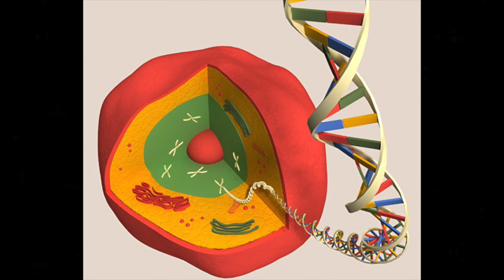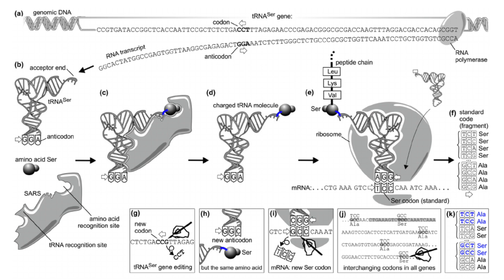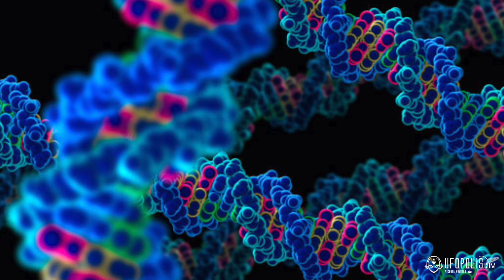Un Mensaje Extraterrestre Dentro De Nosotros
Un estudio desvela un código secreto en el ADN de los humanos.

En este video vamos a ver el increíble estudio llamado “la señal Wow del código genético” en donde dos renombrados científicos estudian una serie de anomalías en el ADN de los seres humanos que muestran un código secreto que sólo puede atribuirse a una intervención artificial en el comienzo de la evolución celular de la especie.

¿Sería posible que el hombre hubiese sido regado en el planeta hace millones de años gracias al establecimiento de un código perfectamente integrado en una célula gracias a códigos matemáticos decimales y binarios? ¿Cómo podríamos integrar esta información con la fe y los sentimientos metafísicos y religiosos?

¿Existen intereses para que esta información no salga a la luz? Espero que el programa sea de vuestro interés.

Fuente:
The “Wow! signal” of the terrestrial genetic code
Vladimir I. shCherbak and Maxim A. Makukov